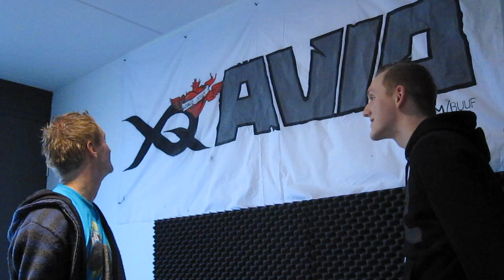THANX: Beatbusters @ Sans Souci, Berlikum (NL)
Bij deze bedankt voor het prachtige spandoek!
We wisten niet goed wat we moesten zeggen, maar zoals jullie kunnen zien hangt hij mooi!

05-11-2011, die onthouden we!